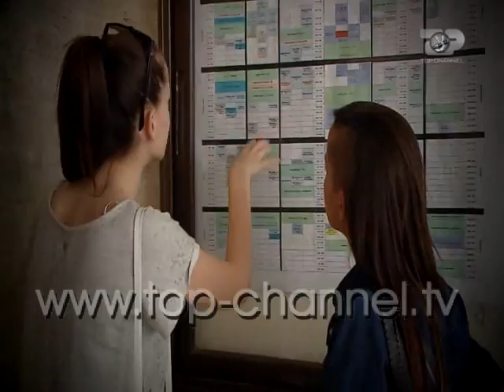Audicionet e fshehura - Episodi 5 - Rajmonda Lleshi - The Voice of Albania - Sezoni 3